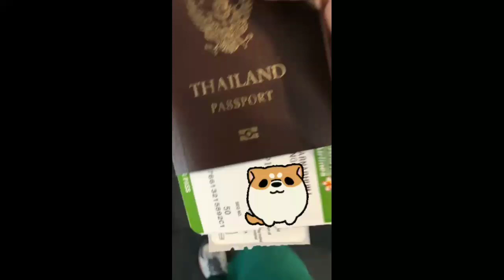เที่ยว หลวงพระบาง เชียร์ฑิฆัมพร 💙 15/12/2019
🙏ทุกเครดิตค่ะ